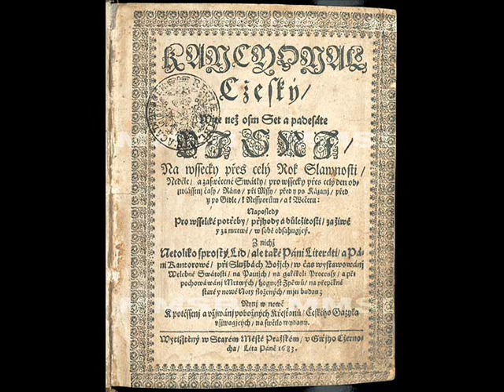M.V. Šteyer - Píseň Obecní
Provedeno v rámci Letní hudební dílny v Sboru ČCE v Jindřichově Hradci 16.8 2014
c-Marie Vozková